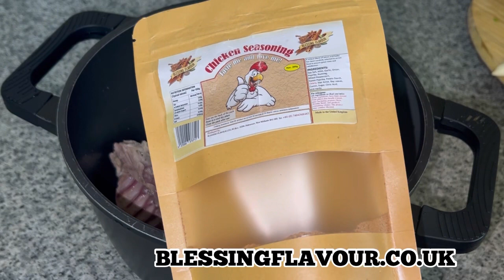COMMENT JE PREPARE MON BOUILLON DE POULET AVEC GOMBO